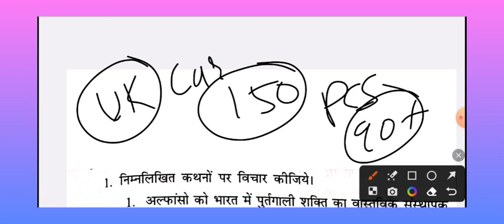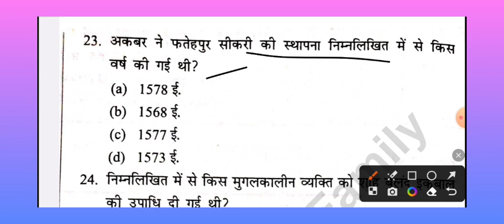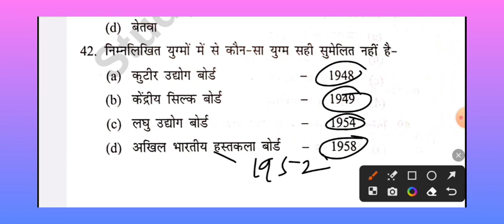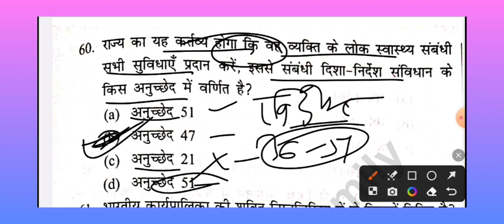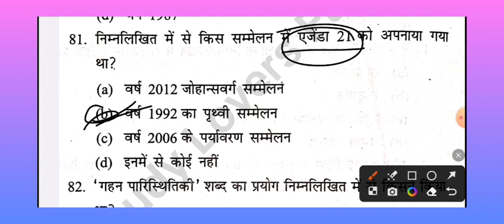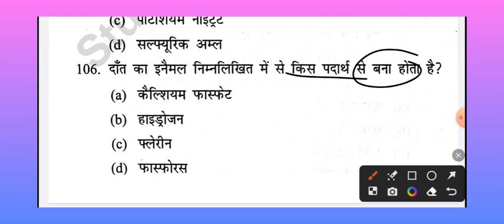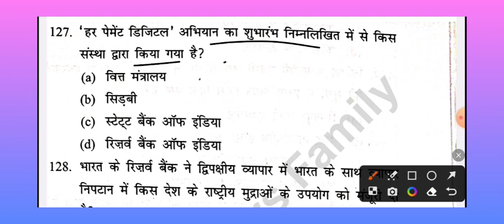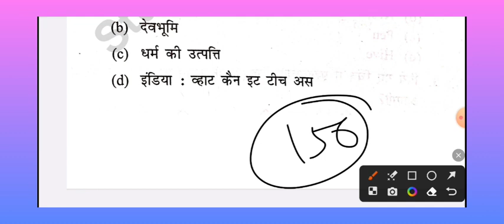Ukpsc Exams Model Paper | Ro, Aro, VDO VPDO, Lower PCS Ukpsc Pre Exams Model Paper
सभी भर्ती परीक्षाओं के लिए माॅडल प्रश्न पत्र। अपनी तैयारी की जांच कीजिए। वीडियो को अपने दोस्तों तक जरूर पहुंचाएं। धन्यवाद जय हिन्द ❤️❤️

उत्तराखंड लोक सेवा आयोग परीक्षाओं की तैयारी के लिए नीचे दिए गए लिंक्स पर क्लिक करें 👇👇👇